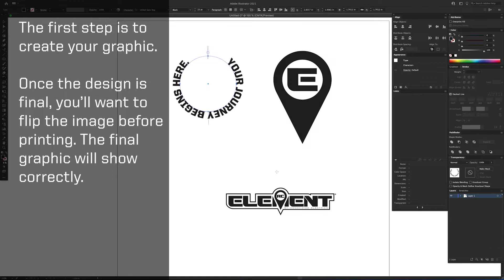Trail Tip Tuesday: Custom Weathered Graphics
Sometimes you just want to add a custom touch to your build. What better way than to add custom weathered graphics? In this low-budget How-To, we show you how to add weathered logos or graphics to your RC build.